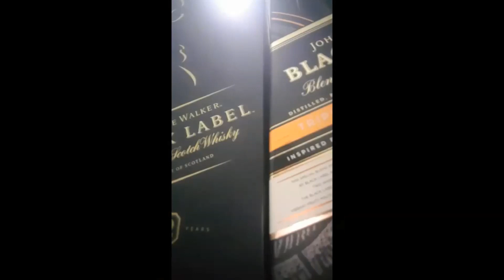Jonathan's Bday 2020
Celebration 2020